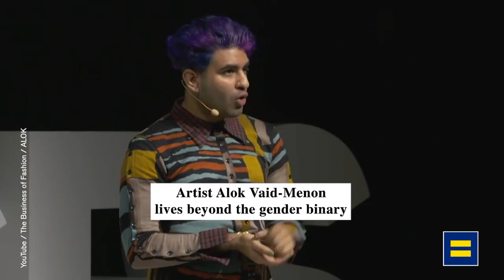HRC Honors Transgender Awareness Week 2023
Transgender Awareness Week and Transgender Day of Remembrance is a time for the LGBTQ+ community to celebrate, uplift and honor our trans community.

By publicly demonstrating support while challenging anti-trans legislation and negative rhetoric, we can turn our solidarity as LGBTQ+ people and allies into a collective power to advance equality and justice.

Together, we can transform the world.